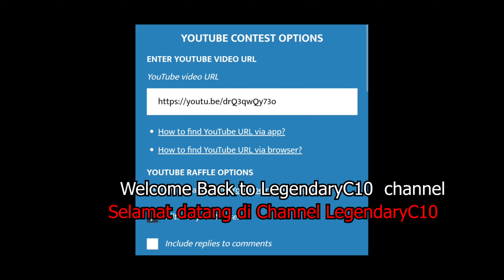Winner Week 9 Giveaway - Weapon Fighting Simulator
Event Ended: October 16st, 2022
Roblox - Weapon Fighting Simulator

Prize List:
3 X Mythical Weapon  (World 5) for 3 Winners

⚠️How to claim rewards if you are winner?

1. DM my roblox username: LegendaryC10

2. For whom has won the giveaway but didnt specify the roblox username, please comment your username in thus video. 6 Days without confirmation will be lost

3. maximum claim time is 6 days before new winner video giveaway week 3 released

4. Winner will be informed in youtube after announcing new winner giveaway week 8

Roblox Group:
MysticLegendTeams